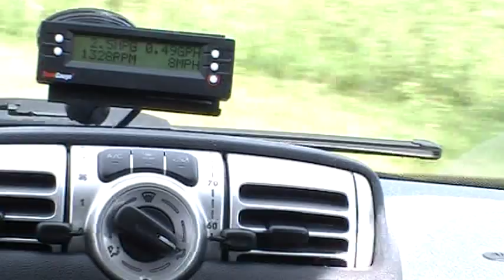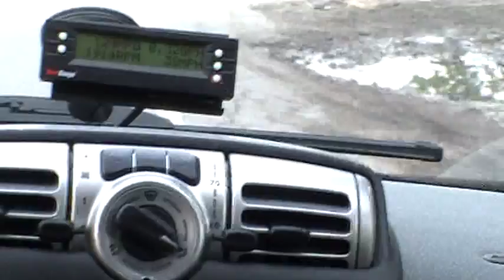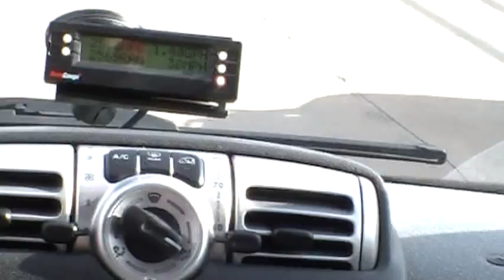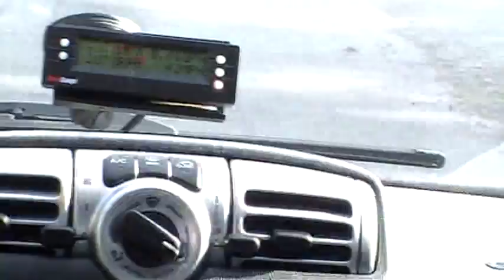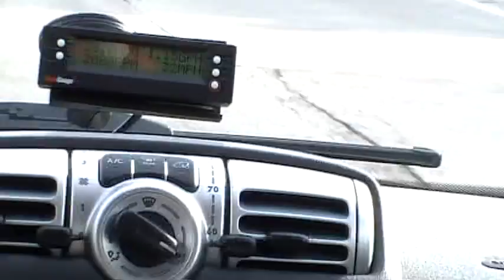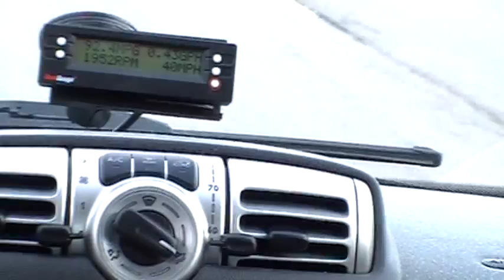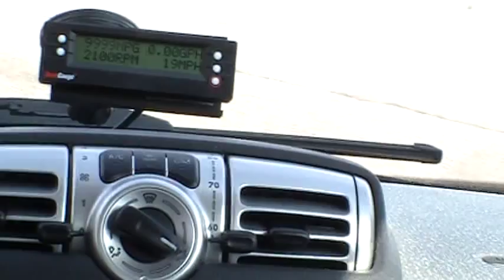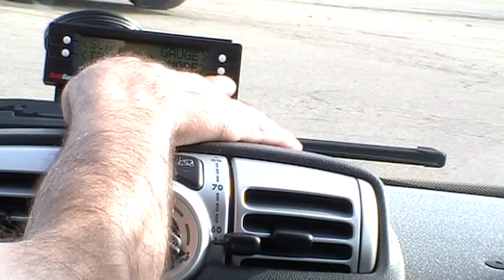hypermiling in a smart fortwo, 50+ miles per gallon, real world driving!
a short trip in my smart fortwo, a little over 12 miles on a little under a quarter gallon of gas, achieving a bit over 53 miles per gallon in stop and go driving. the smart fortwo  is EPA rated @ 33mpg city and 41mpg highway. i sorta just blew that away!  LOL

it's easiest to view at 480p with full screen, but is viewable at 480 at normal.
on the scan gauge, the display reads MPG top left, GPH top right, RPM bottom left, MPH bottom right.